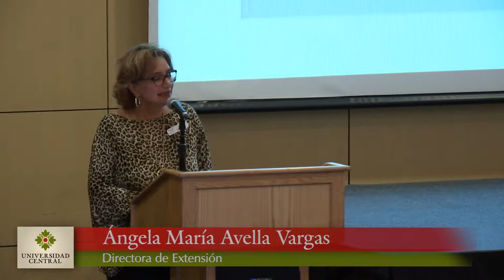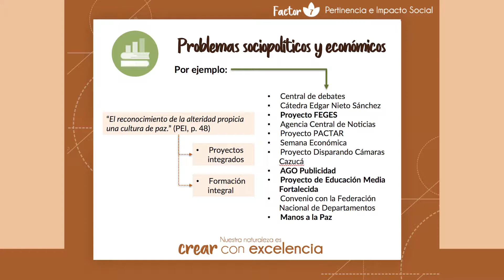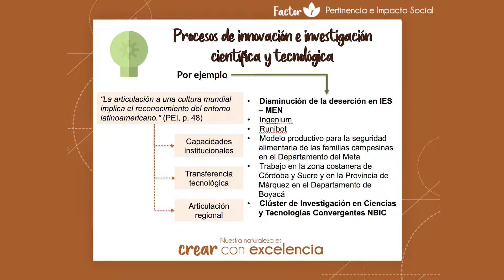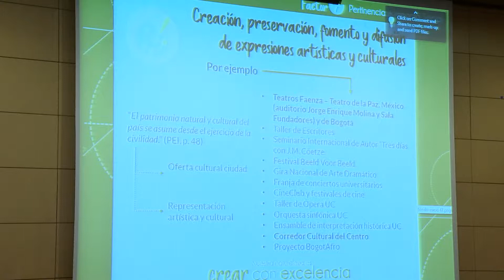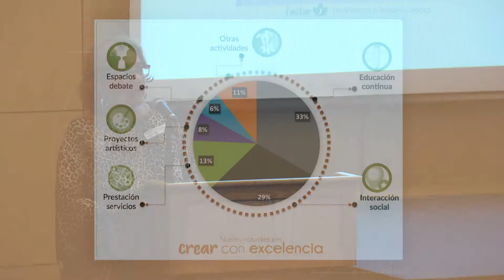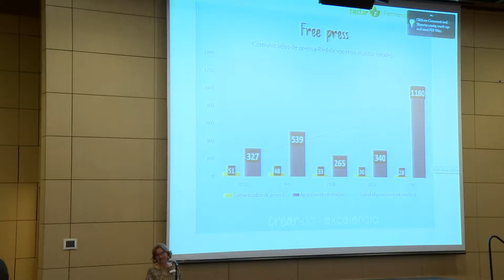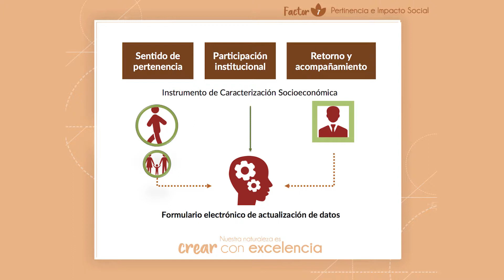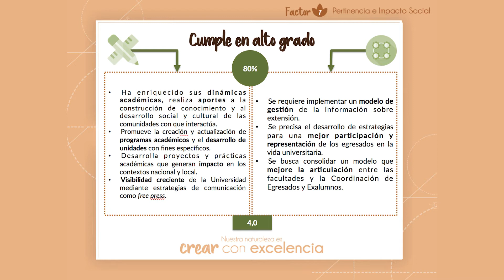Acreditación Institucional UC - Factor 7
La acreditación de alta calidad es un proceso que las instituciones de educación superior (IES) emprenden voluntariamente, para certificar ante el Estado y la sociedad su capacidad de ofrecer una educación cuyas características superan ampliamente ese mínimo sin el cual no podrían ejercer sus labores.